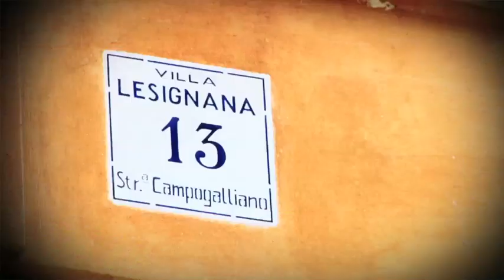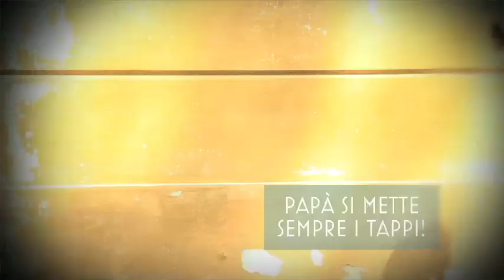Sarabanda: Fall/Winter 2014/2015 Collection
For the next Winter, Sarabanda exhibits a collection of versatile garments, appropriate for any occasion, from playing to school, and to formal occasions, always paying closest attention to the materials which are used, as well as to the trends of the season.